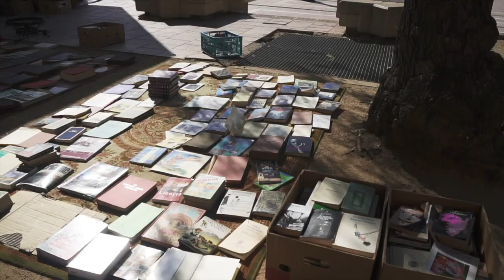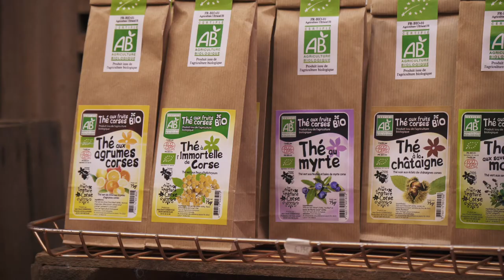Corse 2019 Ajaccio